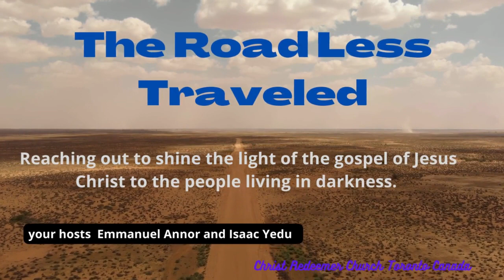True witness Pt 4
THEME: A TRUE WITNESS PT4 (THE SONS OF GOD)
WE WELCOME YOU TO DESERT EVANGELISM THE ROAD LESS TRAVELLED!! JOIN US ON TODAYS TIME WITH GOD AS WE REVEAL THE SONS OF GOD..